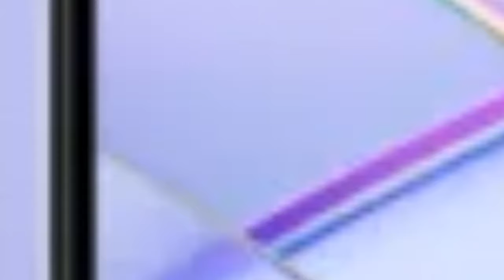Vivo V40 SE 5G | OFFICIAL VIDEO TRAILER | REVIEW | OFFICIAL PRICE | SPECIFICATION | GAMING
Vivo V40 SE 5G Review
Vivo V40 SE 5G Malayalam review
Vivo V40 SE 5G Tamil review
Vivo V40 SE 5G Unboxing
Vivo V40 SE 5G Malayalam unboxing
Vivo V40 SE 5G Tamil unboxing
Vivo V40 SE 5G Pakistan unboxing
Vivo V40 SE 5G India unboxing
Vivo V40 SE 5G Bangladesh unboxing
Vivo V40 SE 5G Camera
Vivo V40 SE 5G Camera test
Vivo V40 SE 5G Camera zoom test
Vivo V40 SE 5G Camera features
Vivo V40 SE 5G Camera stabilization
Vivo V40 SE 5G Camera MP
Vivo V40 SE 5G Back camera
Vivo V40 SE 5G Front camera
Vivo V40 SE 5G Video recording
Vivo V40 SE 5G Refresh rate
Vivo V40 SE 5G Display
Vivo V40 SE 5G Display settings
Vivo V40 SE 5G Resolution
Vivo V40 SE 5G Color
Vivo V40 SE 5G Colors
Vivo V40 SE 5G Operating system
Vivo V40 SE 5G Android
Vivo V40 SE 5G Size
Vivo V40 SE 5G Thickness
Vivo V40 SE 5G Weight
Vivo V40 SE 5G Fingerprint sensor
Vivo V40 SE 5G Protection
Vivo V40 SE 5G Chipset
Vivo V40 SE 5G Processor
Vivo V40 SE 5G Memory
Vivo V40 SE 5G RAM
Vivo V40 SE 5G Storage
Vivo V40 SE 5G Memory card
Vivo V40 SE 5G Connectivity options
Vivo V40 SE 5G Battery
Vivo V40 SE 5G Battery life
Vivo V40 SE 5G Battery test
Vivo V40 SE 5G Battery drain
Vivo V40 SE 5G Price
Vivo V40 SE 5G Official price
Vivo V40 SE 5G Price in Pakistan
Vivo V40 SE 5G Price in India
Vivo V40 SE 5G Price in Bangladesh
Vivo V40 SE 5G Pakistan price
Vivo V40 SE 5G India price
Vivo V40 SE 5G Bangladesh price
Vivo V40 SE 5G Launch
Vivo V40 SE 5G Launch date
Vivo V40 SE 5G Launch date Pakistan
Vivo V40 SE 5G Launch date India
Vivo V40 SE 5G Launch date Bangladesh
Vivo V40 SE 5G Gaming experience
Vivo V40 SE 5G Gaming test
Vivo V40 SE 5G Gaming performance
Vivo V40 SE 5G PUBG test
Vivo V40 SE 5G PUBG graphics test
Vivo V40 SE 5G PUBG graphics
Vivo V40 SE 5G Gameplay
Vivo V40 SE 5G Official video
Vivo V40 SE 5G Official video trailer
Vivo V40 SE 5G Google search
Vivo V40 SE 5G Extra features
Vivo V40 SE 5G Secret settings
Vivo V40 SE 5G Increase price
Vivo V40 SE 5G New price
Vivo V40 SE 5G Price update
Vivo V40 SE 5G Upcoming smartphones